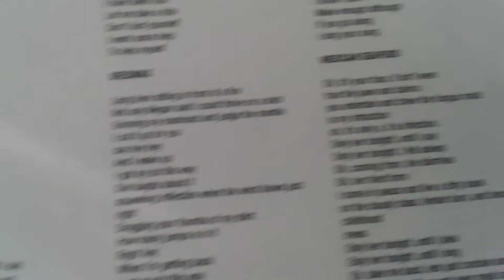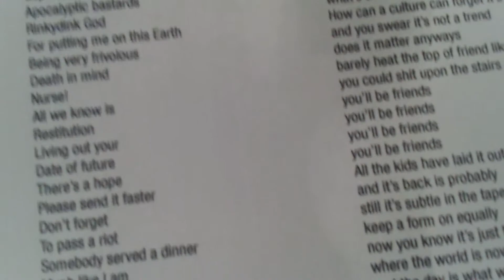Nirvana - Downer (vinyl)